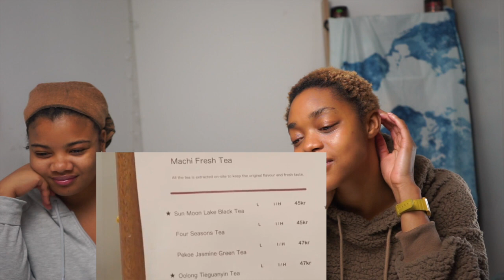Uncle Roger Work at Bubble Tea Shop| Reaction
My husband is back, but this this he’s working in a bubble tea shop.